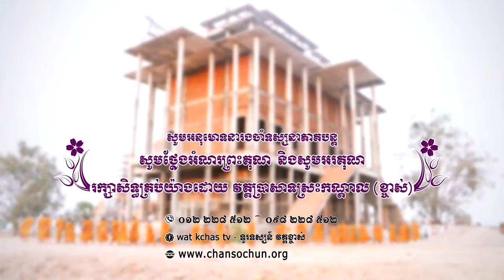ព្រះធម៌ទេសនាប្រចាំថ្ងៃ៩៧វត្តប្រាសាទស្រះកណ្តាល (ខ្ចាស់) ខេត្តបន្ទាយមានជ័យ/Chan Sochun